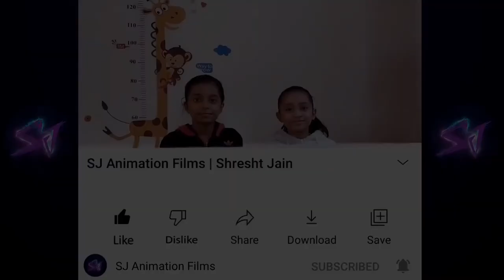Saturn | Space Exploration (Part 7) | SJ Animation Films | Shresht Jain